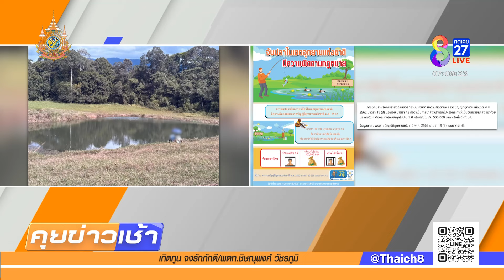อุทยานฯ แจ้งความ หนุ่มสาวนั่งตกปลา | 2 ก.ย. 67 | คุยข่าวเช้าช่อง8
หนุ่มสาวนั่งตกปลาในอุทยานแห่งชาติเขาใหญ่ ล่าสุดทางอุทยานฯ แจ้งความเอาผิดแล้ว